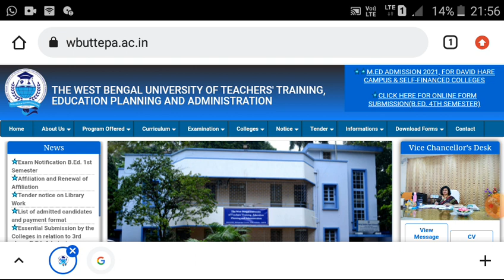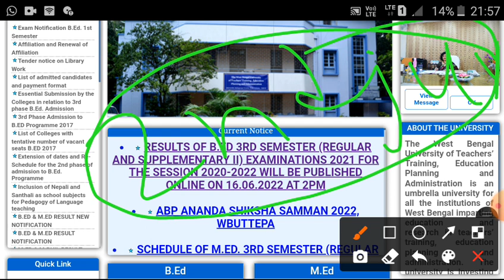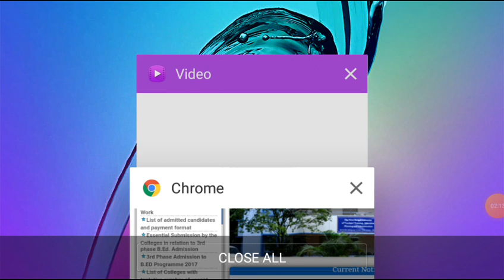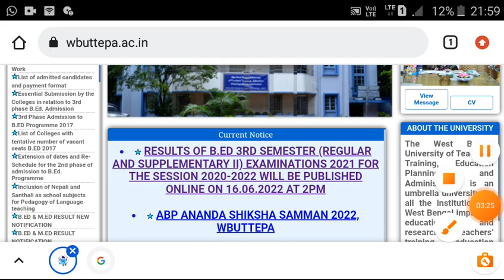B.ED 2020 22 NEW NOTICE - GOOD NEWS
Hi !
Happy to Good news for B.ED 2020 22
students